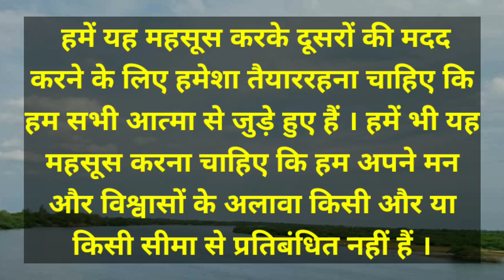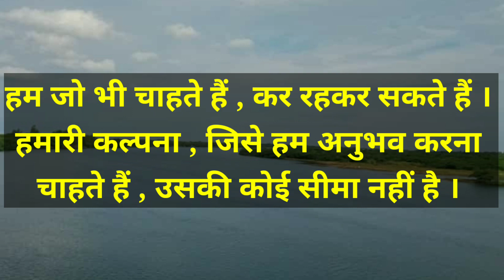learn by 5 elements ||part-4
we can learn by fire .